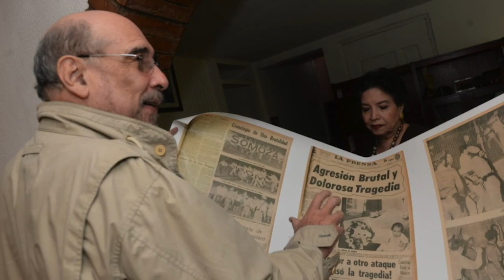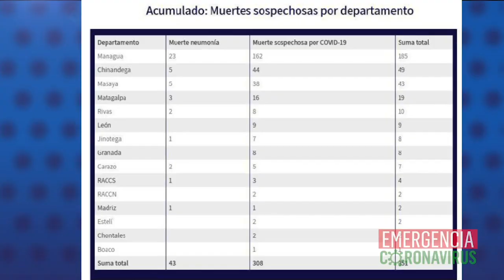Consternación por muerte de “Nicho” Marenco, señalado por Murillo como “traidor”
Las noticias de mayor impacto en Nicaragua:
- Fallece Dionisio Marenco, ex alcalde sandinista
- Nicaragua supera el mil por ciento de casos covid-19 en una semana
- Médicos de Chinandega denuncian negligencia
- Embajada de EE.UU. exhorta a sus ciudadanos retornar a su país
- OPS reclama a Nicaragua

En nuestro canal de YouTube, te invitamos a ver el video “Las cartas de amor de Rosario Murillo desde otra galaxia” en las noticias satíricas de la Última Mirada News.